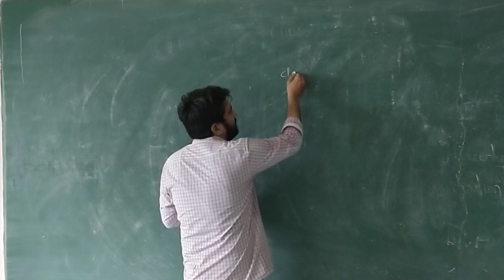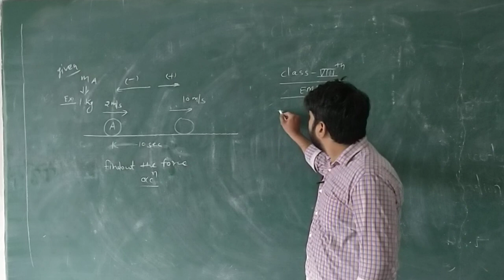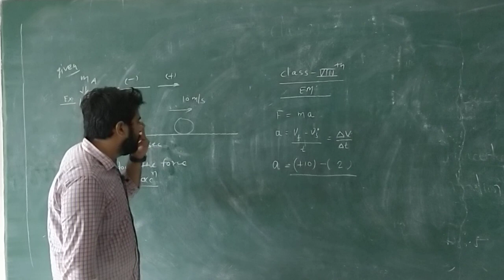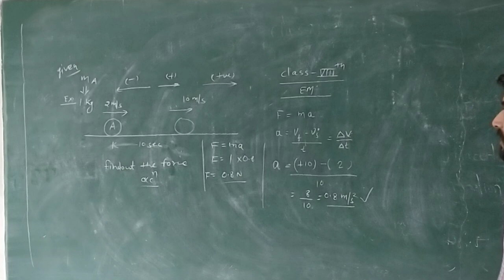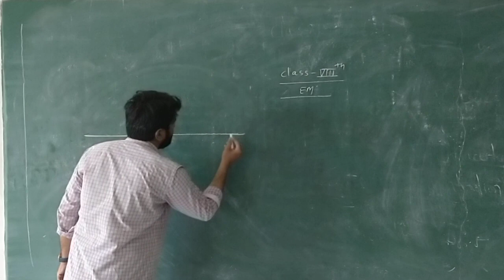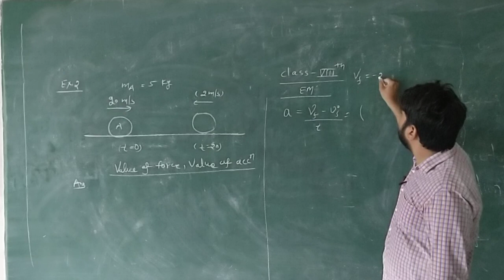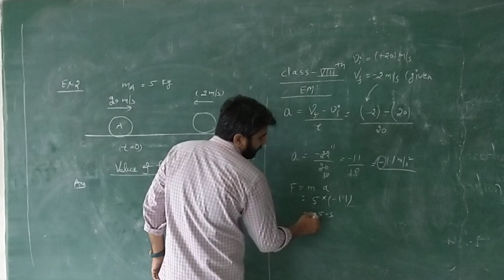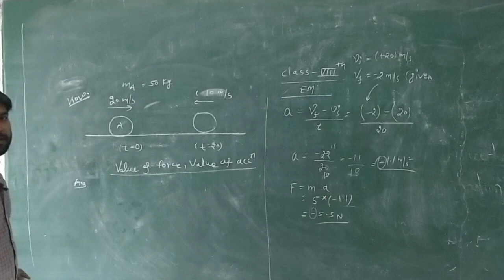RBSE 8th EM Direction of Force Part 2 by Durgesh ji Sir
RBSE 8th EM Direction of Force Part 2 by Durgesh ji Sir  new CPS